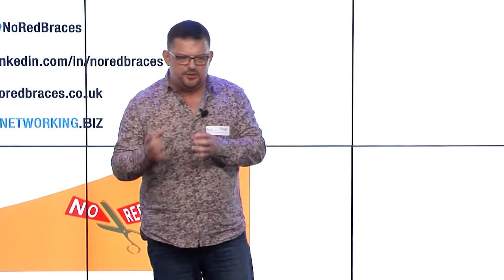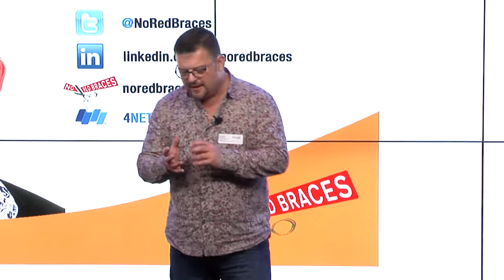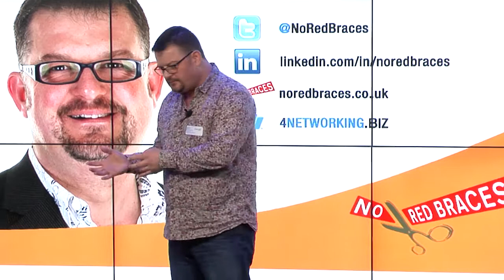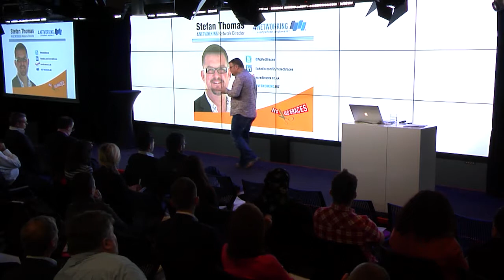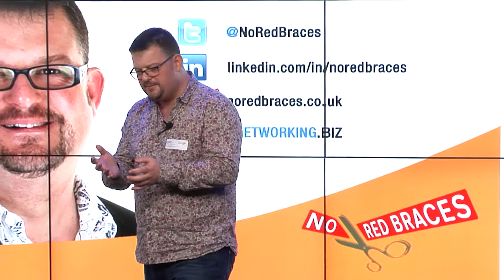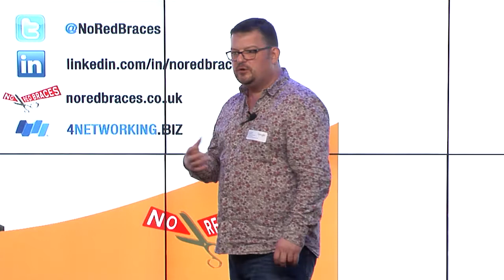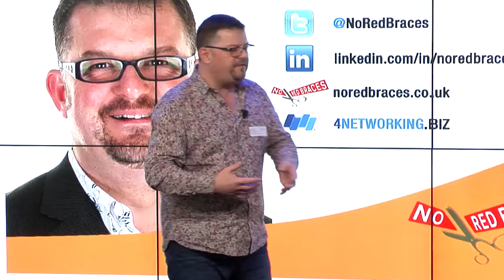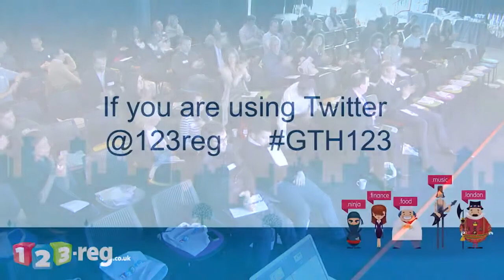Stefan Thomas - Business Networking for Dummies | 123-reg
Stefan Thomas, Network Director of 4Networking and author of Business Networking for Dummies, shares his best tips on joining up your online and offline networking.

Watch his presentation at Google Town Hall to find out how to connect with people both online and offline and how to get the most of your networking experience.
Stefan's most powerful advice is for you to think about what your Unique Selling Point is and what you're getting out there to people when you're networking online or offline. Think about what you say when you stand up at networking events, about the information that you're putting up there on G+, LinkedIn and Twitter to help people to make the decision to buy from you.

Stefan also shares his best tips on how to follow up with people after an event, as most don't bother to follow up and this is an important step for successful networking.